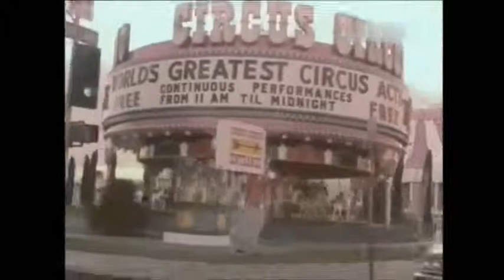Gianni Morandi entrevista Paul Anka (1975) em italiano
Gianni Morandi entrevista Paul Anka no ano de 1975.
Programa em idioma italiano sem legendas.